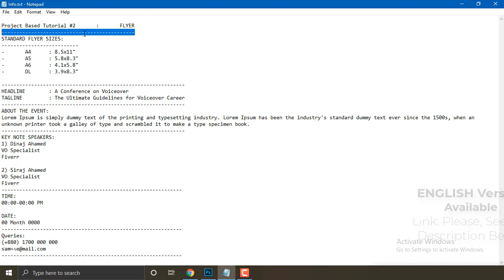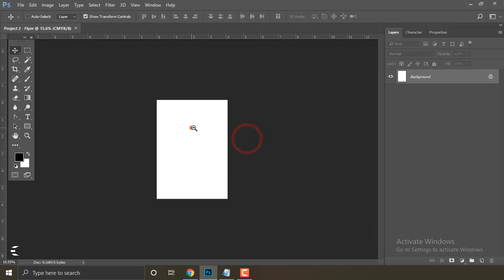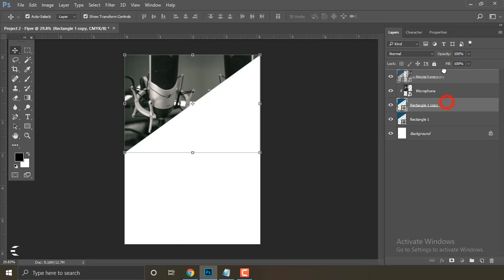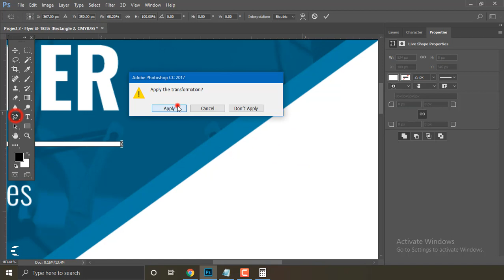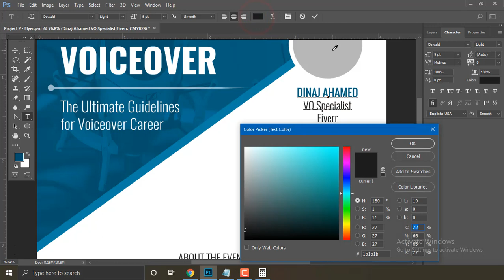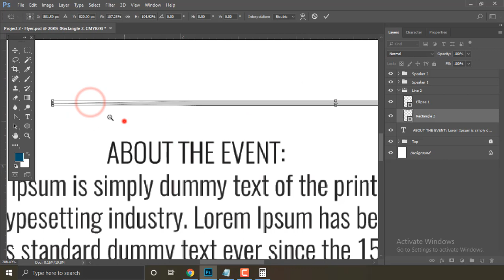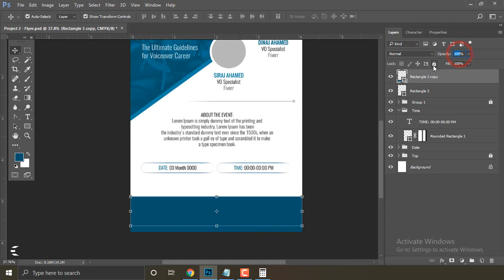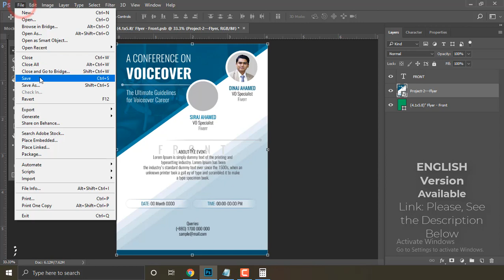2. How to Design Flyer Using Photoshop | Full Guideline | Basic Photoshop Tutorial in Bangla 2019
I have explained A-Z on how to design a flyer using Photoshop- Bangla Tutorial for the beginners in Bangladesh.